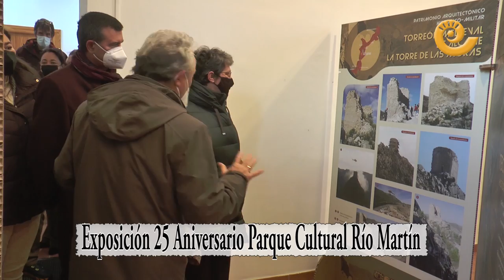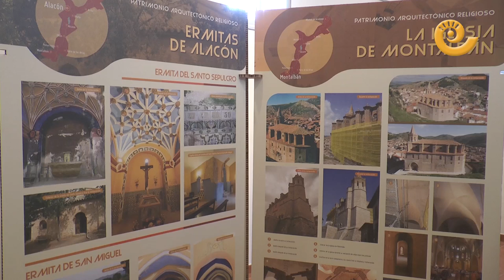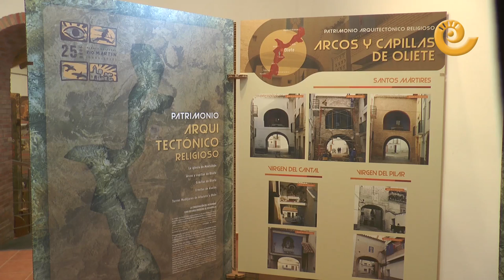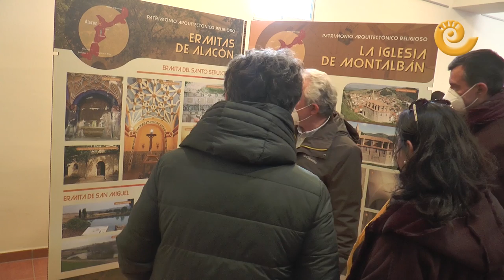Exposición 25 ANIVERSARIO del Parque CULTURAL del RÍO MARTÍN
Con motivo del 25 Aniversario del Parque Cultural del Río Martín, el patronato inauguró el viernes 1 de abril de 2022 una exposición en las instalaciones del antiguo matadero de Oliete. Asistió a su inauguración, la directora general de Patrimonio Cultural del Gobierno de Aragón, Marisancho Mejón, el presidente del Patronato, Joaquín Noé, y el Gerente del Parque, José Royo, entre otras autoridades.